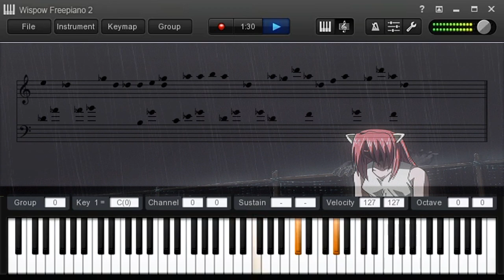𝑬𝒍𝒇𝒆𝒏 𝑳𝒊𝒆𝒅 - 𝑳𝒊𝒍𝒊𝒖𝒎 (𝑴𝒖𝒔𝒊𝒄 𝑩𝒐𝒙)